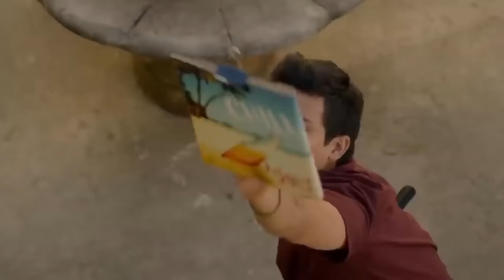COBRA KAI Bloopers & Gag Reel - Season 1 to 3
Cobra Kai Outtakes starring Ralph Macchio, William Zabka, Xolo Maridueña, Tanner Buchanan, Mary Mouser, Courtney Henggeler...